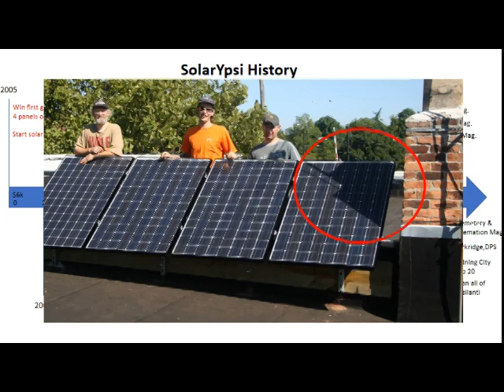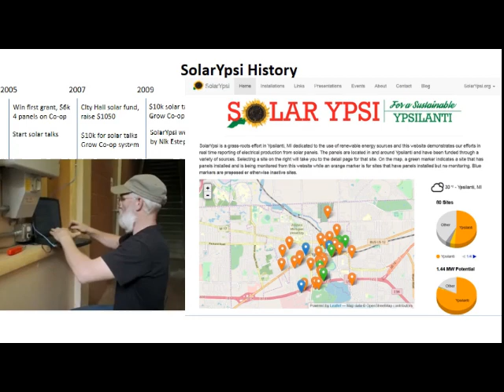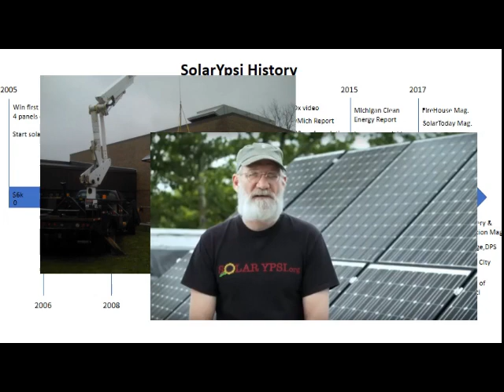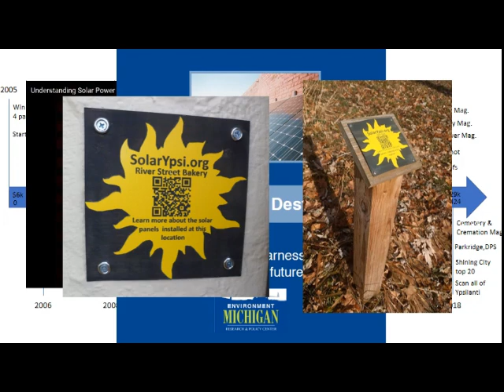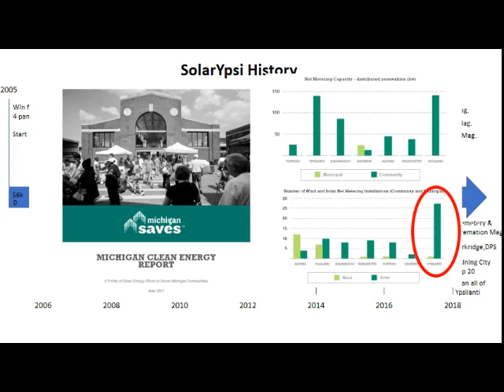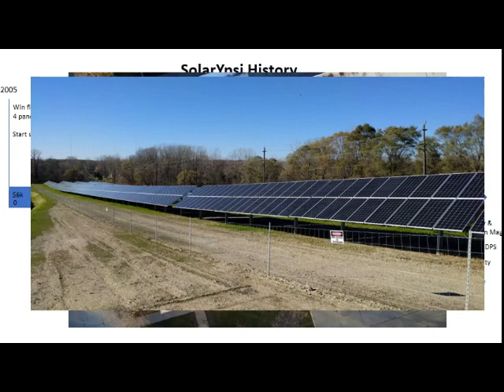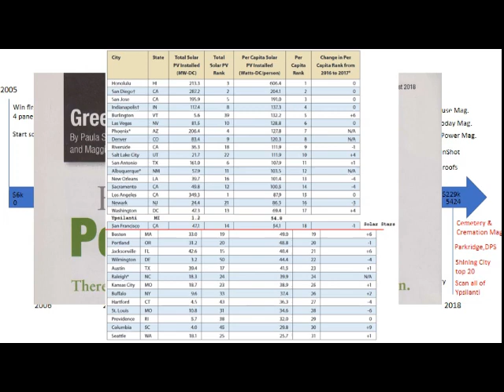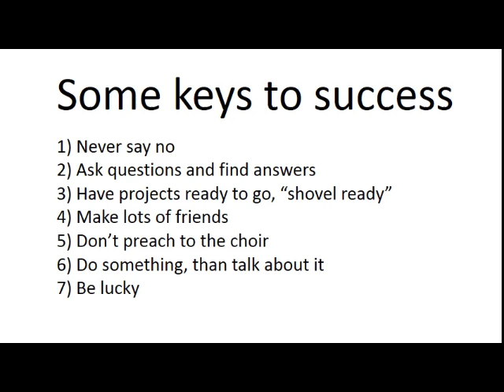GLREA SolarYpsi talk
This is a talk about the history of SolarYpsi and how you can replicate our success in other communities.